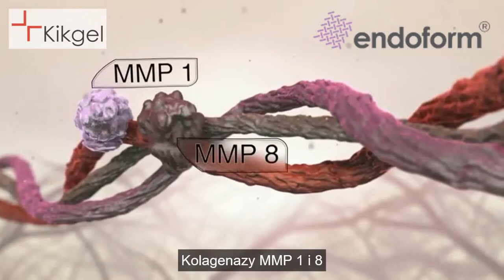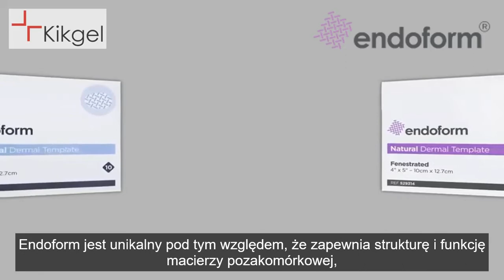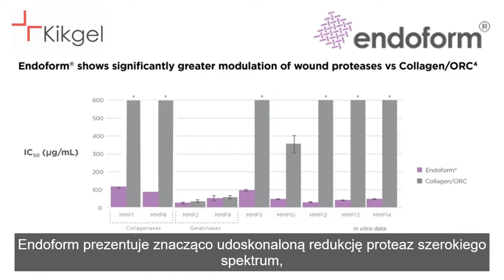Endoform® Naturalna matryca skóry - mechanizm działania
Endoform® jest naturalną macierzą pozakomórkową (ECM – extracellular matrix) otrzymywaną z tkanek owczego przedżołądka.Ten zaawansowany wyrób medyczny stosowany w leczeniu ran jest czystym niezmodyfikowanym kolagenem, dlatego też zawiera w swoim składzie naturalną strukturę biologiczną powiązanych makrocząsteczek wchodzących w skład macierzy pozakomórkowej ECM takich jak elastyna, fibronektyna, glikozoaminoglikany oraz laminina.